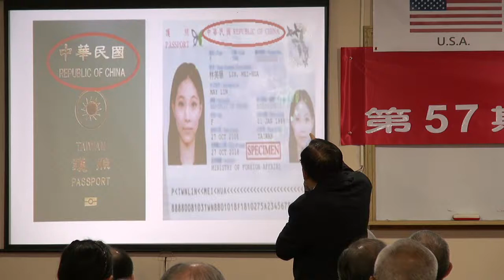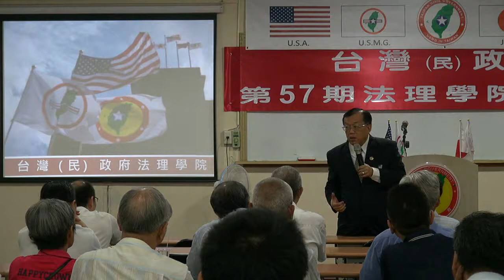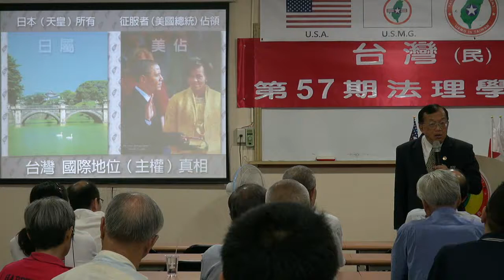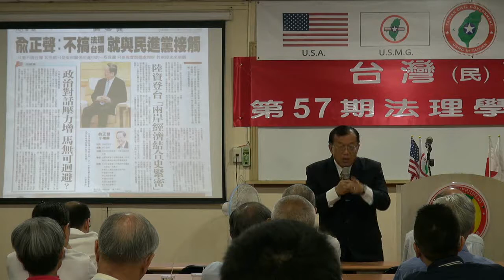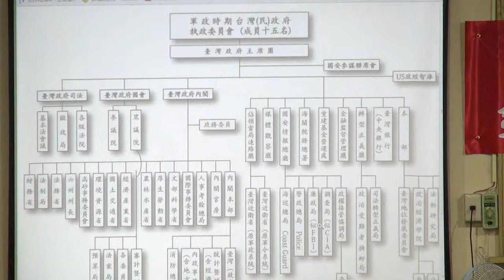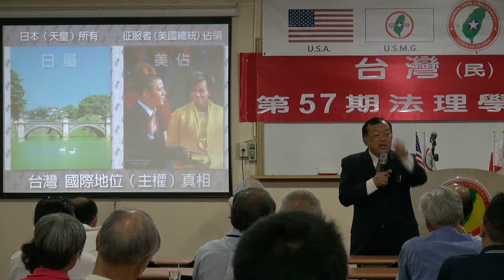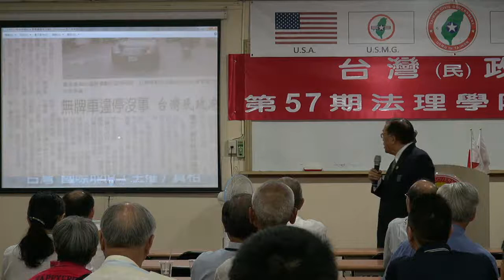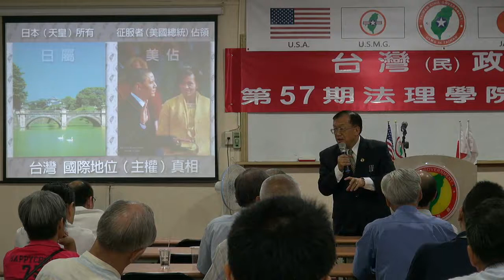130531-2-台灣國際地位正常化-林志昇-台灣(民)政府第57期法理學院研習會